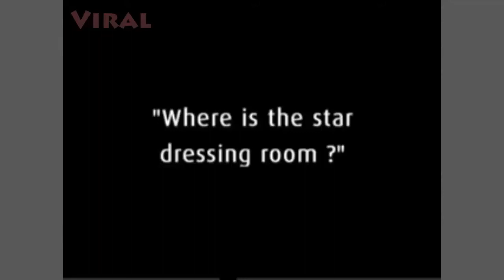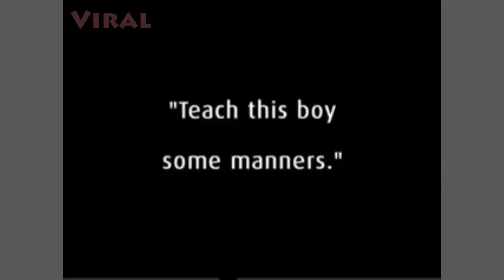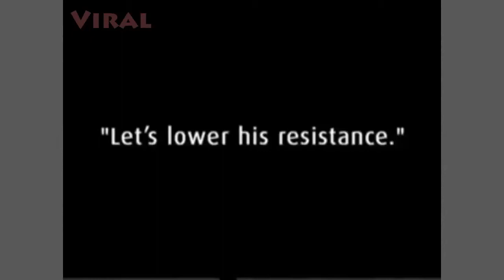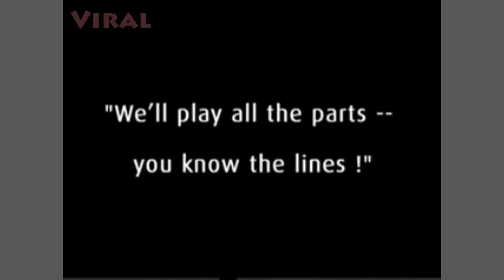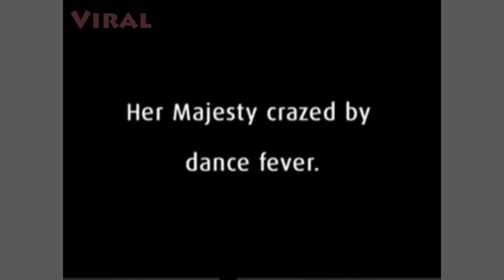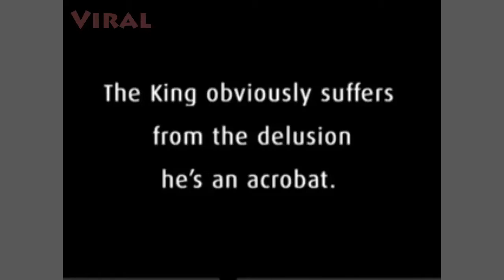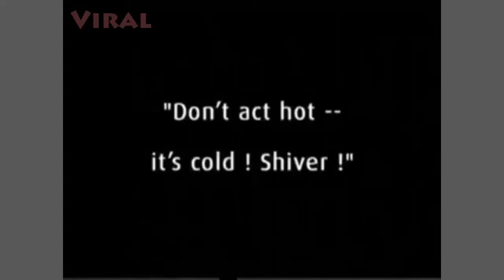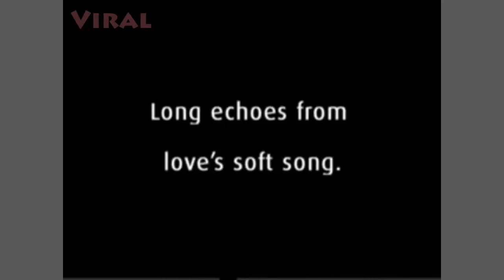BACKSTAGE - Buster Keaton & Al St. John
BACKSTAGE - Buster Keaton & Al St. John, silent comedy movie.